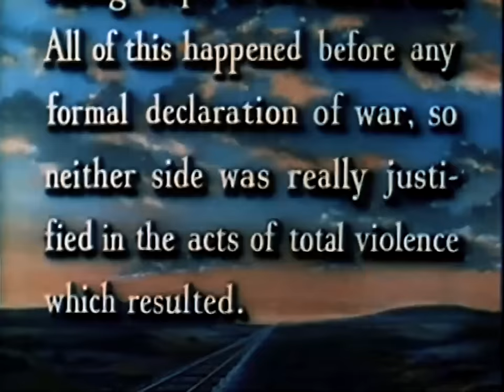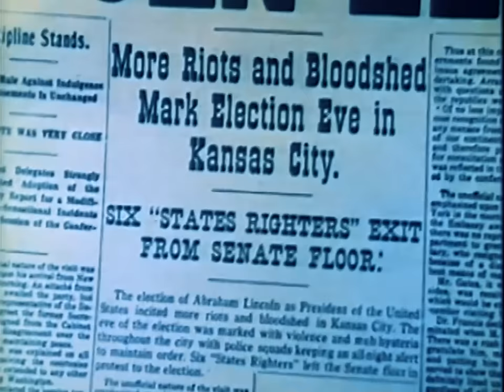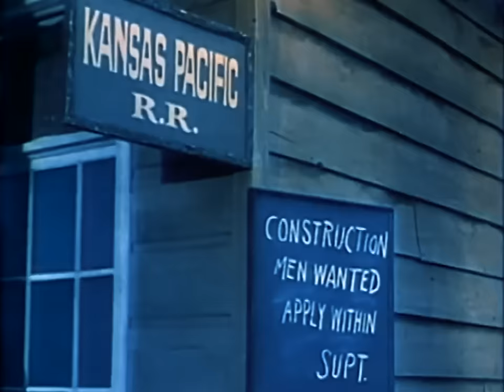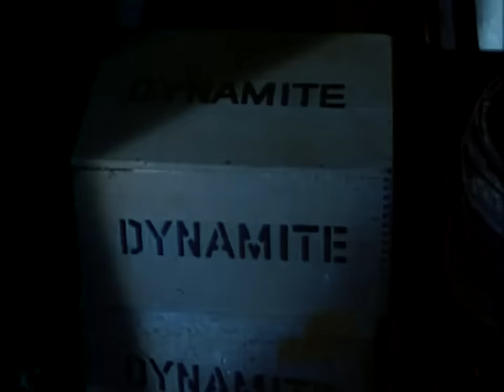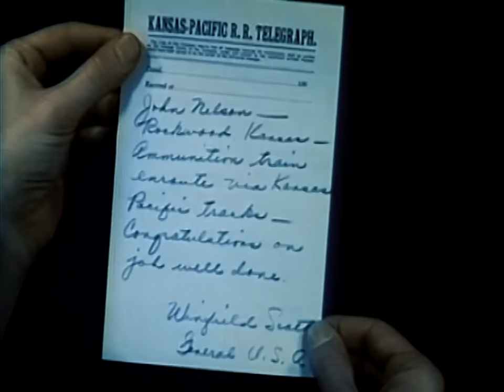EL ASALTO AL KANSAS PACIFIC | Película Completa del VIEJO OESTE en Español | COLORIDO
Si te gustan las pelis de vaqueros como La Conquista Del Oeste y Centauros Del Desierto no te puedes perder esta emocionante película del Viejo Oeste, protagonizada por Sterling Hayden. Con la Guerra Civil a punto de comenzar, los saboteadores sureños atacan la construcción del ferrocarril fronterizo.

El Asalto Al Kansas Pacific (1953)
Género: Lejano Oeste